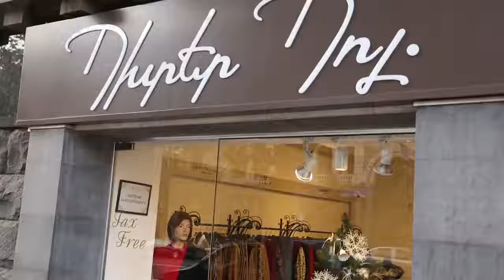Exquisite clothes from European brands boutique Peter Paul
Изысканная одежда от европейских брендов  бутик Питер Пол
Նրբաճաշակ հագուստ եվրոպական բռենդերից Peter Paul բուտիկ: